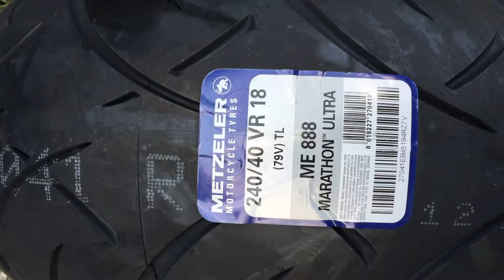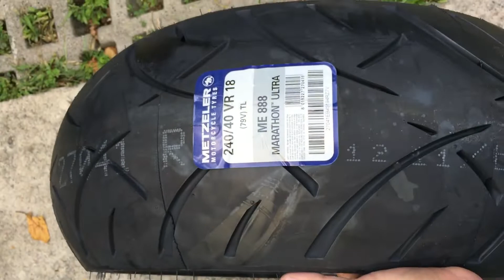Pneu Metzeler ME888 ULTRA 240/40 VR 18 TL 79V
Valor do pneu. R$1389,9

Contatos e endereço da loja : Av. Paulista, 575, 2 andar - sala 213 - Edifício Ouro Branco.